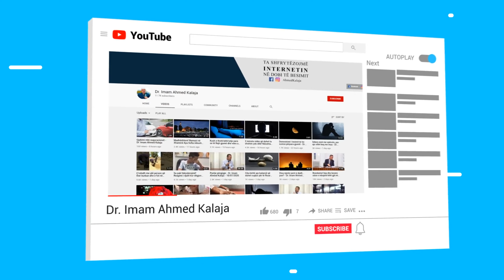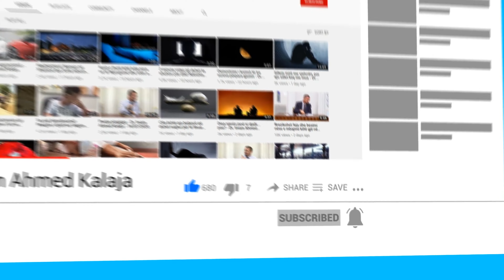Bëhu i zgjuar! - Dr. Imam Ahmed Kalaja